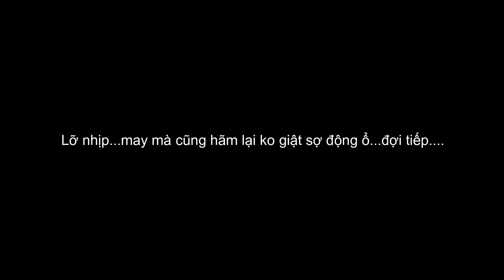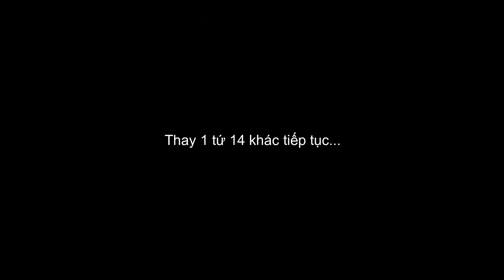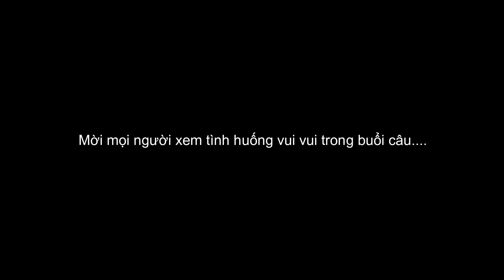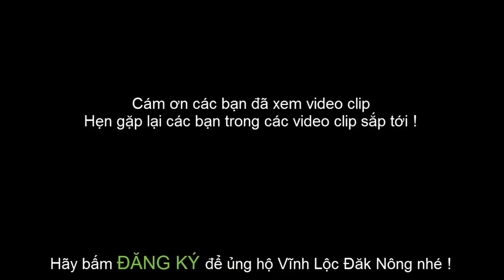Clip câu lục săn hàng hồ tự nhiên p2: Tăm cày mảng lớn là con gì ? và pha đứt dây tiếc nuối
Ổ lục cá cày tăm mảng lớn cả tăm nhỏ và to, buổi câu không được may mắn tuy nhiên clip có nhiều tình huống thật thú vị...
          Vĩnh Lộc Đăk Nông là kênh chủ yếu nói về các cuộc hành trình câu cá tự nhiên và các chia sẻ kinh nghiệm của Lộc.
          Lộc làm youtobe vì lòng đam mê, hy vọng kênh Vinh Lộc Đăk Nông sẽ đem lại cho mọi người có những giây phút thư giãn, vui vẻ cũng như giúp cho những cần thủ còn thiếu kinh nghiêm câu cá.
🔰 Zalo, điện thoại: 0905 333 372